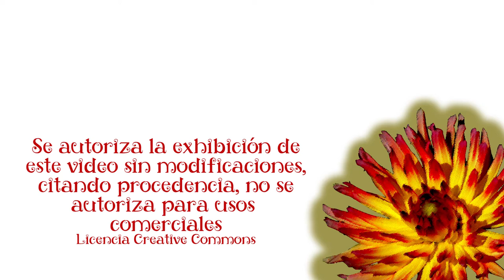La Dalieda de San Francisco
Hermoso jardín temático madrileño dedicado a la Dalia, uno de los más hermosos regalos que Mexico le ha dado al mundo. En las cercanias del Palacio Real, en un lugar que en tiempos fue la muralla árabe, está situado estejardín, en las vistillas, que recibe su nombre por las enormes vistas al skyline del oeste de la ciudad.